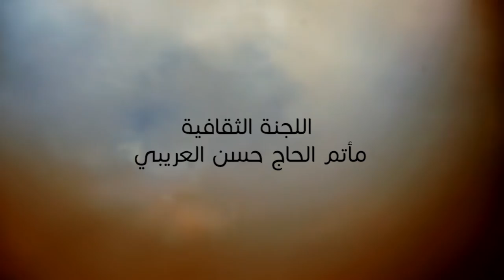الملا علي بوزهيرة | الليلة الثانية من استشهاد الإمام علي (ع)1438هـ | مأتم الحاج حسن العريبي